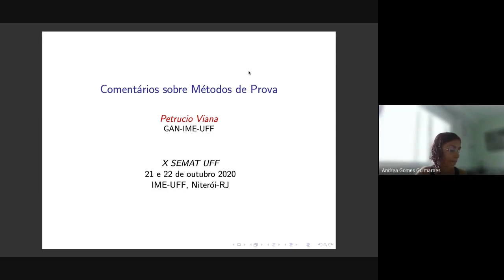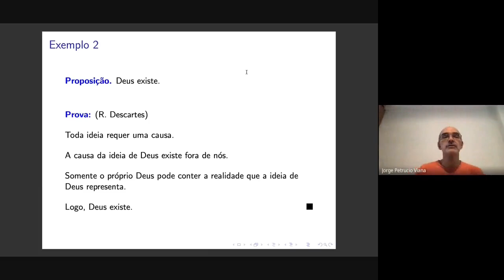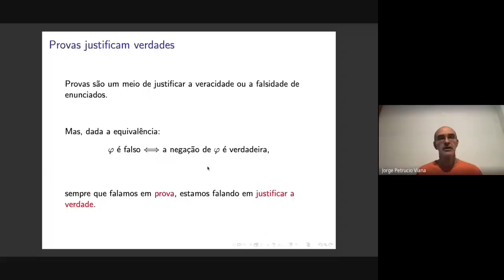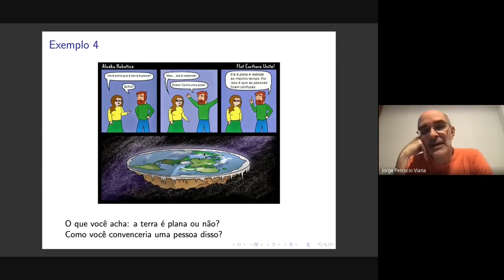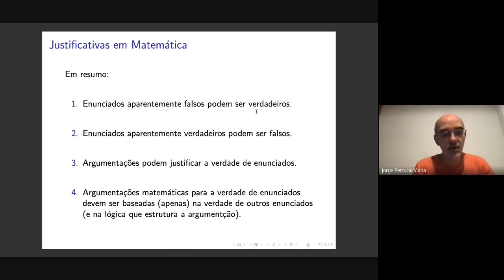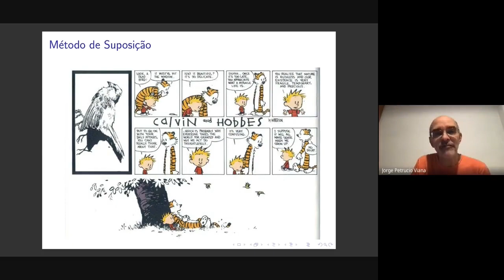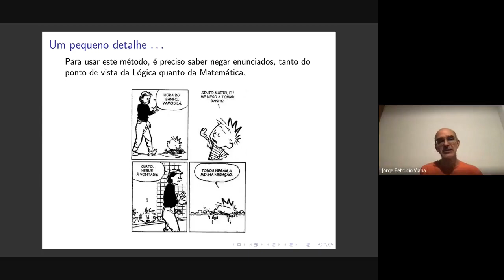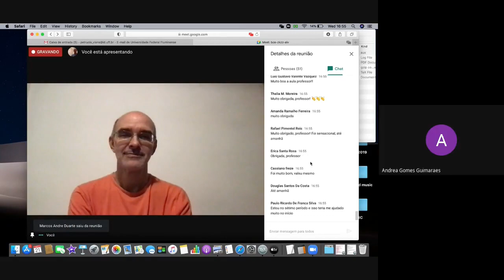COMENTÁRIOS MÉTODOS DE PROVA - AULA 1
MINICURSO MINISTRADO NA X SEMANA DA MATEMÁTICA – UFF POR:  PROFESSOR JORGE PETRUCIO VIANA